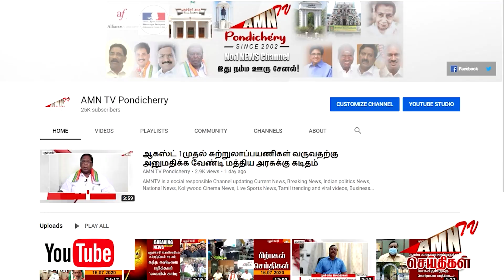ஸ்ரீ சுந்தர விநாயகர் கோவில் மகா கும்பாபிஷேகம் - பக்தி வெள்ளத்தில் பக்தர்கள்...!